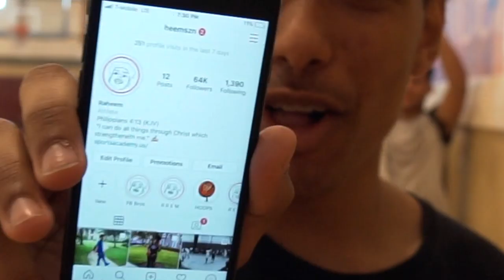Briz/Isaiah Dunk in Pickup Games (I try) - 5'10" #466 DJ2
Briz is 5'11" and is my GAME GOALS!! and One foot goals, ABSOLUTE FREAK!!
Isaiah had a bad jumping day so he says ... 😂
I might take a short break for a few weeks let this hamstring heal I pushed it way too hard today. I can't go to the gym with these guys 😂
Rim: 9’10” by door, 9’9” far side

🏀📓Dunk Life Basics Book!
🏀2 WEEK PEAK PROGRAM!! 🏀

🏀BECOME A DUNK LIFER!